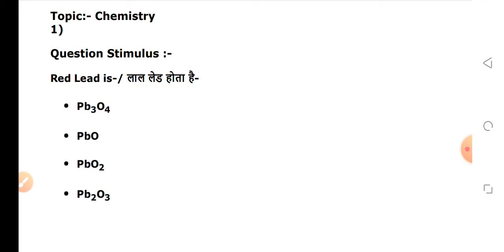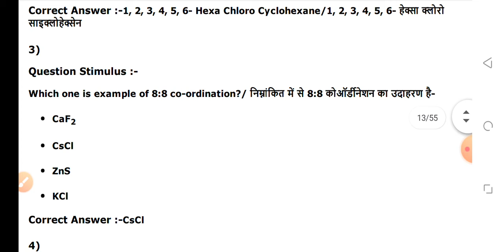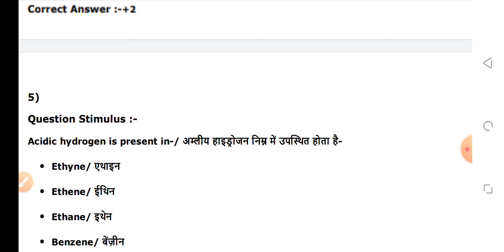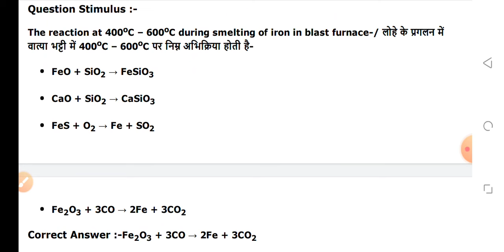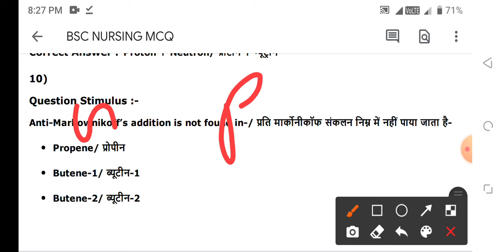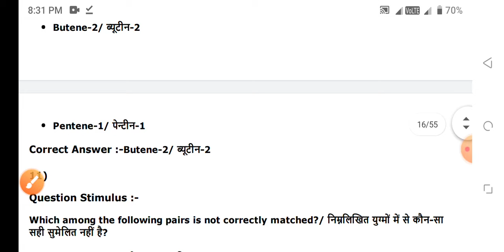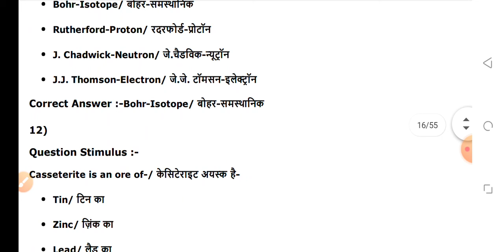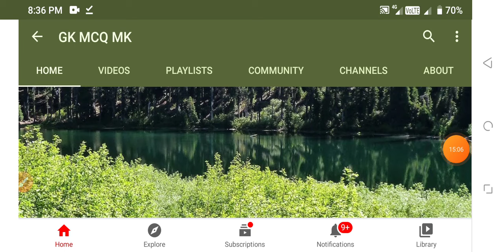BSC NURSING ENTRANCE EXAM 1 MAY 2024 TOP MCQ FOR BSC NURSING ADMISSION